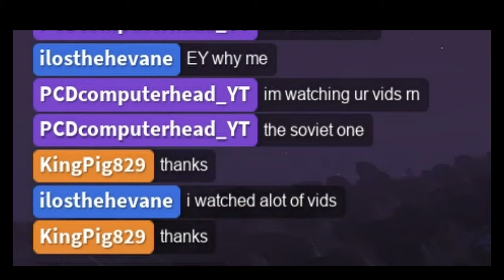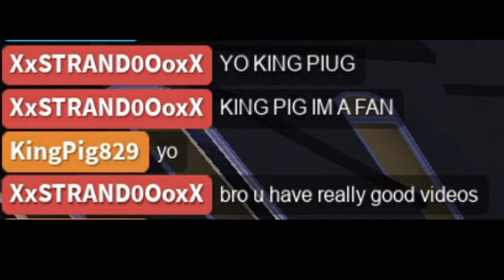The Hazmat Loadout (Apocalypse Rising 2)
In this video I do a little bit of trolling with the hazmat suit.